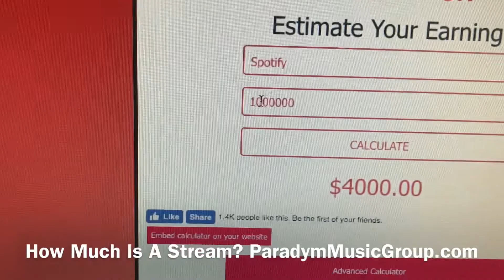How Much Is A Music Stream? Is It Spotify, Apple Worth It?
Find out How Much Is A Music Stream is and if Spotify, Apple and Pandora are Worth It? Paradym Music Group will show you if its worth having your music on these streaming platforms to get royalties?